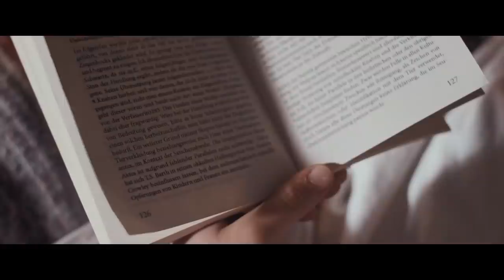GLÜCK IST WAS FÜR WEICHEIER | Trailer & Filmclips [HD]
| "Glück ist was für Weicheier" (Trailer deutsch german) | Kinostart: 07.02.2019
DANKE! :)

Offizieller deutscher Kino-Trailer zu dem Film "Glück ist was für Weicheier".

Originaltitel: Glück ist was für Weicheier
Filmverleih: Concorde Filmverleih
Filmlänge: 95 Minuten
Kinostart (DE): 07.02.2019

Schauspieler/Darsteller: Ella Frey, Martin Wuttke, Emilia Bernsdorf, Christian Friedel, Tina Ruland, Stephan Grossmann u.a.

Regisseur: Anca Miruna Lazarescu